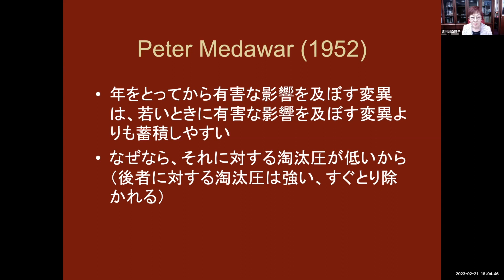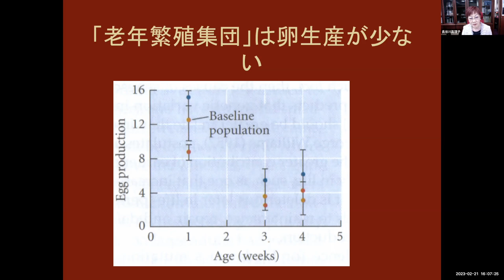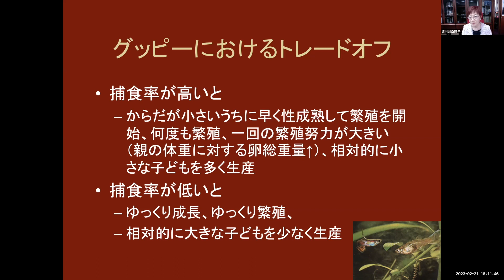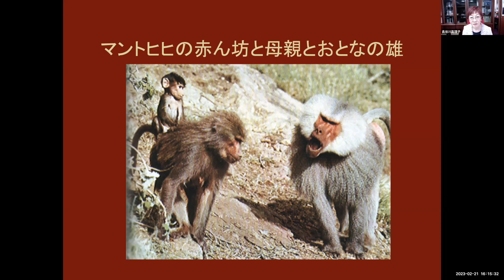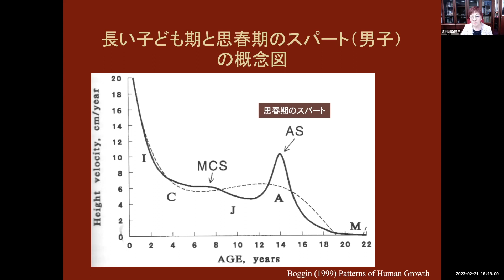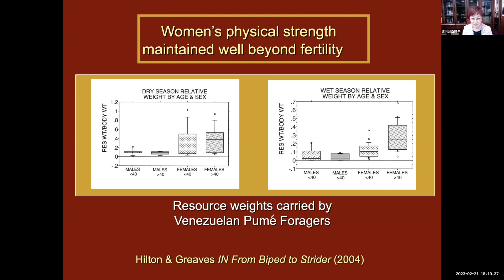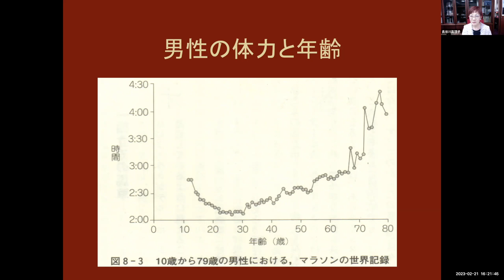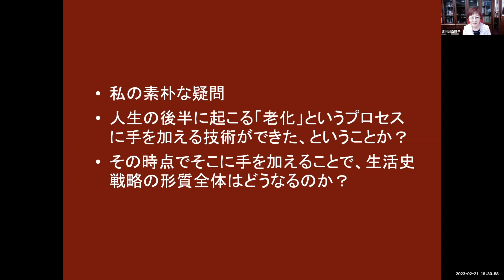基調講演「進化生物学から見たヒトの寿命と人生観」 長谷川 眞理子（総合研究大学院大学 学長）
2023年3月15日（水）に開催した、公開シンポジウムシリーズ第7回「人生100年時代の老化制御デザイン」のアーカイブ動画です。

プログラム：
13:00  開会挨拶
 出口 敦
 東京大学大学院新領域創成科学研究科 研究科長

13:05 【第1部】「老化制御デザイン演習を実施して見えてきたこと」

 「人生100年時代の老化制御デザインとは」
 久恒 辰博
 東京大学大学院新領域創成科学研究科 准教授

 「老化制御における転倒防止・運動改善の意義」
 樋山 貴洋
 東京大学大学院新領域創成科学研究科 博士課程／パナソニックホールディングス株式会社 主任技師

 「デジタル技術を活用した睡眠医療と臨床試験」
 上野 太郎
 サスメド株式会社 代表取締役医師

14:05 【第2部】「老化制御デザインにおけるデジタルヘルスの重要性」

 「老化制御につなぐ生体情報センシング・フィードバック」
 割澤 伸一
 東京大学大学院新領域創成科学研究科 教授

 「Googleの医療健康分野における取り組み」
 加山 博規
 グーグル合同会社 AI for Japan 事業開発リード

 「パラリンピックブレイン ー脊髄完全損傷後の超適応についてー」
 中澤 公孝
 東京大学大学院総合文化研究科 教授／スポーツ先端科学連携研究機構 機構長

15:30 【第3部】「人生100年時代の老化制御デザインを創出していくには」
 ‹前半›基調講演

 「進化生物学から見たヒトの寿命と人生観」
　　　長谷川 眞理子
　　　総合研究大学院大学 学長

　　「人間拡張技術は老化制御に貢献できるか、どうあるべきか？」
　　　持丸 正明
　　　東京大学大学院新領域創成科学研究科 客員教授／産業技術総合研究所人間拡張研究センター センター長

16：50  ‹後半›パネルディスカッション
　　　パネリスト：
　　　久恒 辰博、上野 太郎、割澤 伸一、加山 博規、中澤 公孝、持丸 正明
　　　河村 正二（東京大学大学院新領域創成科学研究科 教授）

17:50 閉会挨拶
 　久恒 辰博

司会：白石いづみ 学術専門職員
　　　東京大学大学院新領域創成科学研究科 久恒研究室